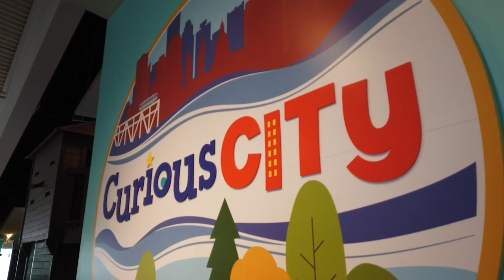Minister Madu and Minister Aheer announce Telus World of Science expansion - August 28, 2019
The Government of Alberta’s commitment to investing $12 million into the Aurora Project will help the Telus World of Science’s expansion plan move forward.